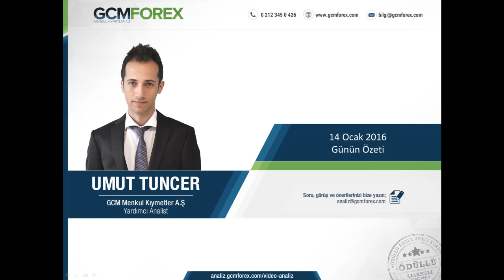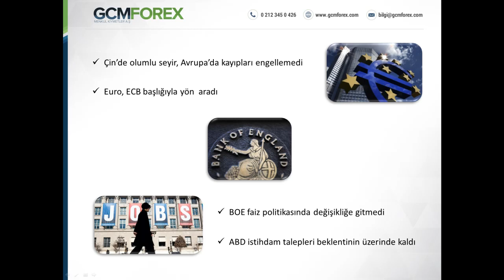Umut Tuncer, Günün Özeti - Video Analiz – 14 Ocak 2016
GCM Forex Yardımcı Analisti Umut Tuncer’in 14 Ocak 2016 Tarihli Günün Özeti Video Analizi